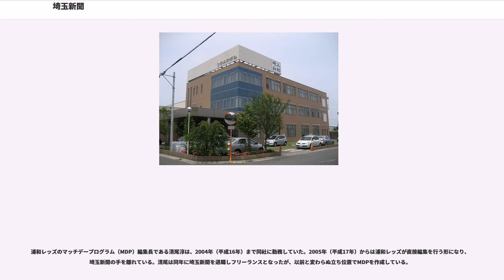埼玉新聞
埼玉新聞（さいたましんぶん）は、日本の地方紙である。

1957年より1990年まで、総合不動産会社であった地産の竹井博友が社長・会長・社主・相談役として在任し、地産グループの傘下企業として経営していた。なお竹井は読売新聞社の出身で、読売退社後も大阪讀賣新聞（現・読売新聞大阪本社）や中部讀賣新聞（現・読売新聞中部支社）の創刊に参画するなど読売グループと浅からぬ関係にあった人物である。このため、埼玉新聞を読売系新聞社とみなす場合がある。

1950年代以降、埼玉県内では全国紙による販売店の系列化が進んだため、自社の専売店はなく、大手新聞の販売店に委託をしている。なお、現在は朝刊紙であるが、1949年11月から短期間ではあるが夕刊も発行していたことがある。

2002年8月に親会社である地産が倒産し、浦和の埼玉県庁至近の一等地から本社・工場を売却せざるを得なくなり、郊外の現在地に本社を移転した。

埼玉県のスポーツイベント（埼玉西武ライオンズ、浦和レッズ、大宮アルディージャなど）の話題を積極的に取り上げている。また、一般紙では珍しく、埼玉県内で行われる公営競技の予想を全レース載せている。

日本ABC協会には未加盟。発行部数を公表していないため、スーパーマーケットなどの生活に密着した営利の折込チラシは原則入らない。

2009年（平成21年）1月1日、埼玉新聞の第2部『サイタマニアでいこう! 県内ちょっと変わった観光案内』に、埼玉県を舞台とした美水かがみ（幸手市出身）の4コマ漫画およびそれを原作としたアニメ『らき☆すた』が2ページにわたり特集され、ファンと町民との交流が紹介されたほか、美水かがみへのインタビュー、書き下ろしの新作が掲載された。また、当日から3日間、鷲宮神社への初詣参拝者に、第2部のみを表紙の写真を鷲宮（現久喜市）周辺の物に差し替えた「鷲宮限定特別版」を販売した。

この特別紙面に、県外からの問い合わせが殺到して、「鷲宮限定特別版」の郵送販売に踏み切り、発行部数金額（記事+送料代）分の切手と住所、氏名、発行部数を書いたメモ書きを封筒に入れることで、全国に発送された。

この企画が好評となり10月8日、埼玉新聞の創刊65周年を記念して、『らき☆すた』と角川書店（現・KADOKAWA）のコラボレーション企画として、『創刊65th 埼玉新聞 らき☆すた COLLABORATION らき☆すた in サイタマ』を発行した（当日の紙面は本紙・埼玉新聞と埼玉県の65年を振り返った第2部とあわせて3部構成の特別版となっていた）。

内容は、埼玉県を舞台にした漫画や映画の紹介、上田清司埼玉県知事と『らき☆すた』のキャラクターとの談話、『らき☆すた』のオープニングの舞台となった4つの『聖地』を巡礼する記事、同作品に登場する柊かがみ役を担当した加藤英美里・柊つかさ役を担当した福原香織の2人へのインタビュー、書き下ろしの新作、埼玉のB級グルメなどを紹介している。

この紙面と連動して埼玉新聞と『らき☆すた』がコラボレーションをしたグッズ(ねんどろいどフィギュア、限定Tシャツ)を10月10日に、全国47都道府県の新聞社が加盟する『よんななクラブ（47CLUB）』で販売、予約受付を行った。

なお、この特別紙面も、『サイタマニア〜』と同様の方法で、全国に発送された（ただし、関東地方以外の多くの地域では体育の日関連での3連休が重なり、大幅に発送が遅れる場合もあった）ほか、『らき☆すた』の掲載誌であるコンプティーク（角川書店）2009年11月号にサイズを縮小し広告を差し替えた上で付録としてつけられた。

その後も2009年（平成21年）12月31日に、『鷲宮特別版 らき☆すた 交流祭』を発行し、泉こなた役を担当した平野綾へのインタビュー記事を1面に掲載し、当日から2010年1月3日までの4日間、鷲宮神社への初詣参拝者に、広告を差し替えた上で「鷲宮限定特別版」を無料で配布した。

さらに2010年（平成22年）4月1日に、月1回『らき☆すた』の連載を開始することを社告で発表。これにあわせて予告版としての新作を掲載した。
連載は、同月25日から毎月最終日曜にサブカルチャーに特化した特集紙面『月刊サイタマニア』で開始し、2011年2月27日まで連載された。2011年4月以降は、企画に連動した形で不定期に掲載（2011年は8月と12月に掲載）している。

2012年7月7日には『月刊サイタマニア』臨時号外を発行し...